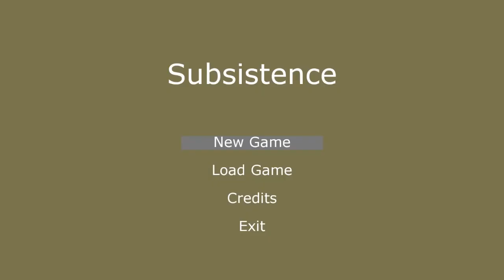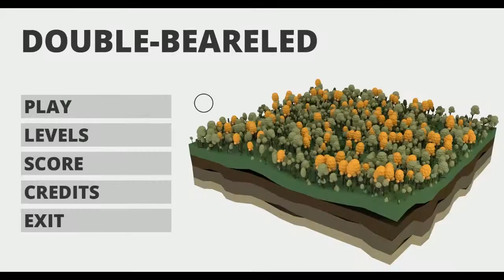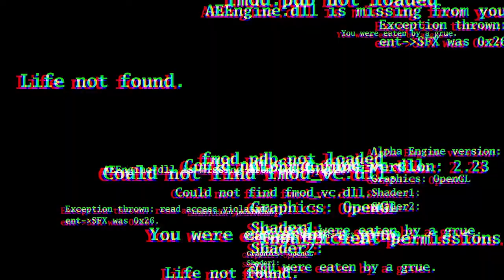GAM150 Showcase Trailer | DigiPen Institute of Technology